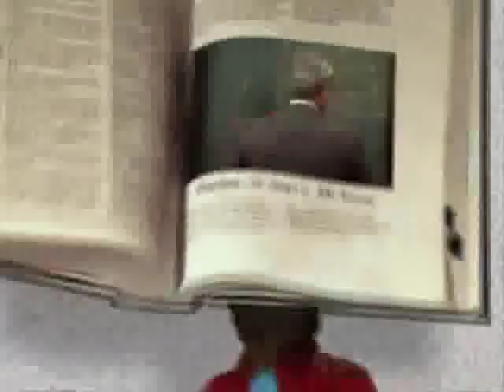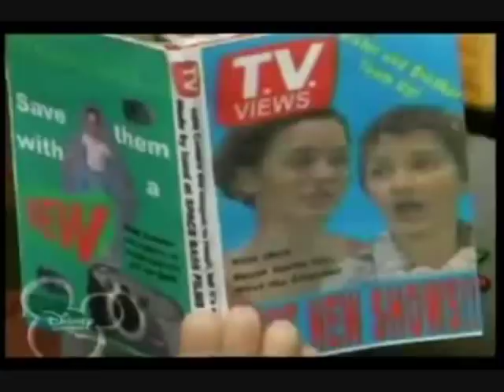90s Kid - TV Theme Songs Part 1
In no particular order, intros, outros, and inbetweentros of shows from the late 80s, 90s, and early 00s. I could by no means find all of the shows I wanted to include, but there are still manys of them; I even included the shows I used to hate, because when it comes down to it, the memories are still awesome. I have also included the years that the shows aired. I was helpful for me when racking my brain.